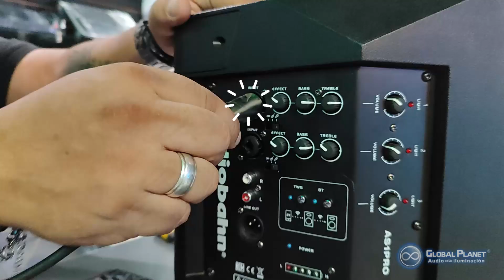🤨 ¿Como conectar una mezcladora al bafle? 🤔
¡Desbloquea el potencial de tu sistema de sonido con nuestro tutorial sobre cómo conectar una mezcladora al bafle! 🎶 Aprende los pasos clave para una conexión perfecta y disfruta de un sonido envolvente y potente en cada ocasión. ¡Sintoniza ahora y haz que tu música suene mejor que nunca! 🔊✨

Visítanos en López Cotilla #160 y #91, Zona Centro de Guadalajara. 📌